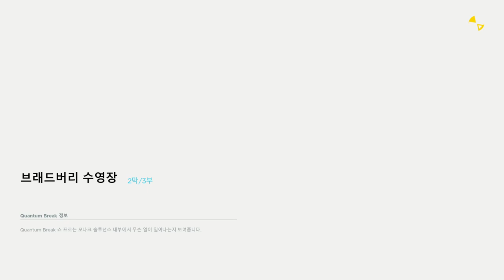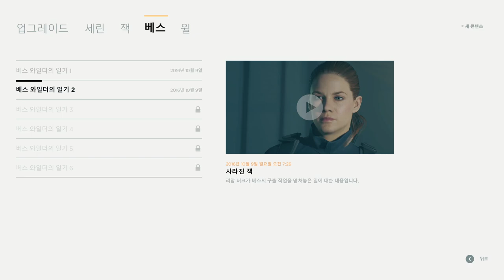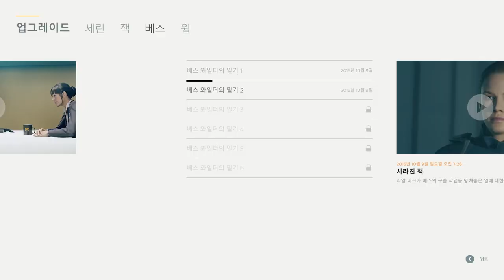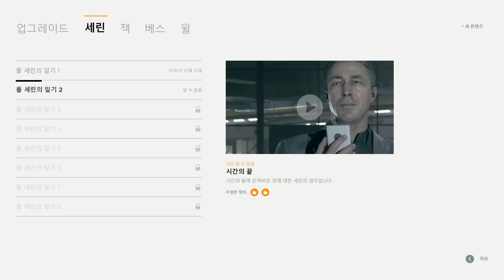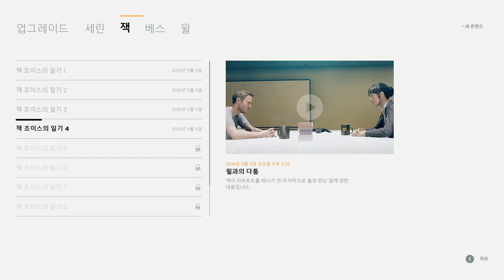Ground Zero Bradbury Swimming Pool | William Joyce's Perfect Place to Hide Something | Quantum Break